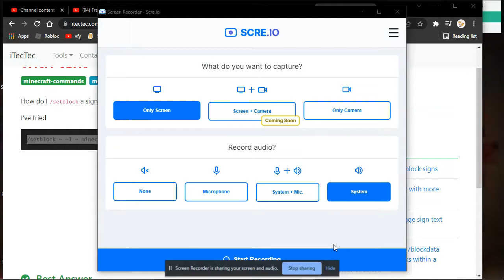who will survive